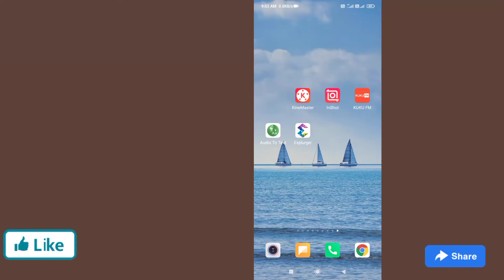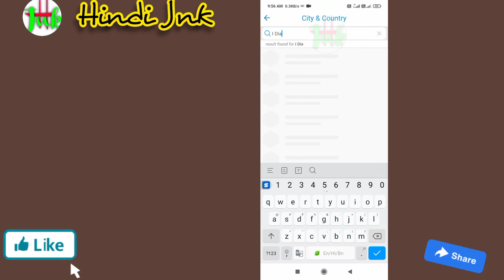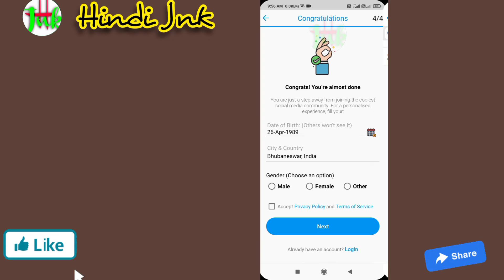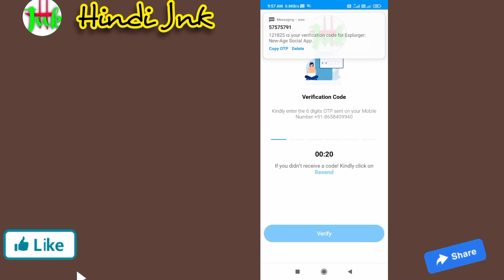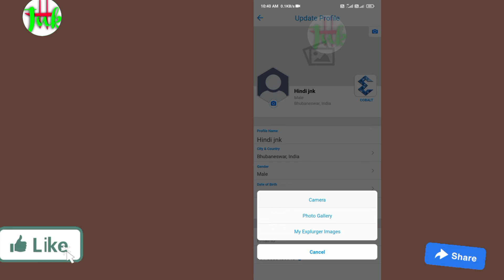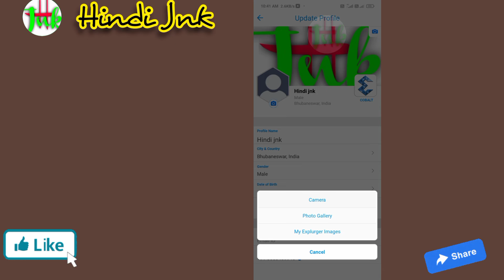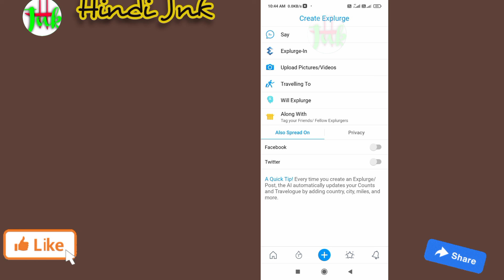Expluger Apps me Account Kaise banaye | Sonu Sood सर ने अपना app Lunch Kiya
Expluger Apps me Account Kaise banaye | How to Sign up On Expluger Apps